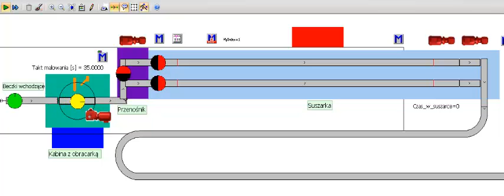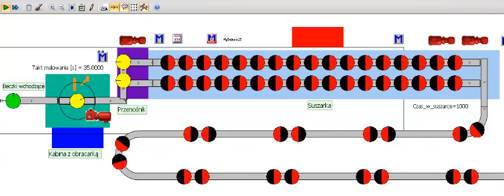ADAL 130957 Wet coating system drums 2 lanes oven plant simulation